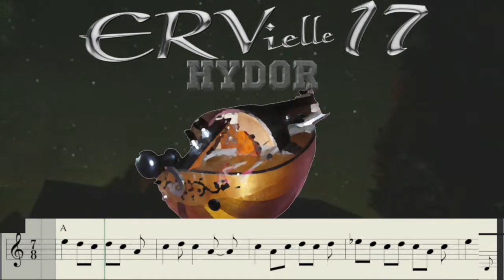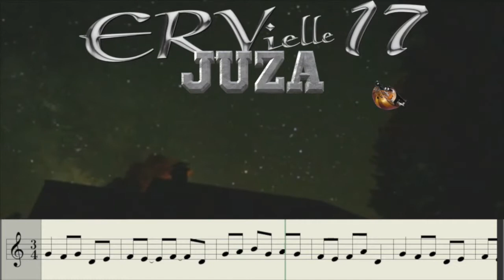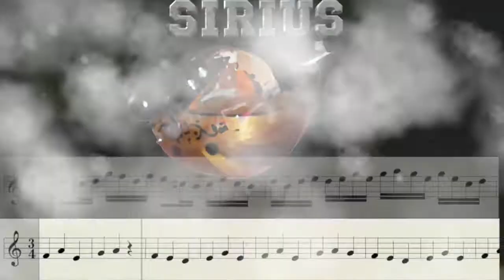ERVielle17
composition instrumentale pour vielle à roue